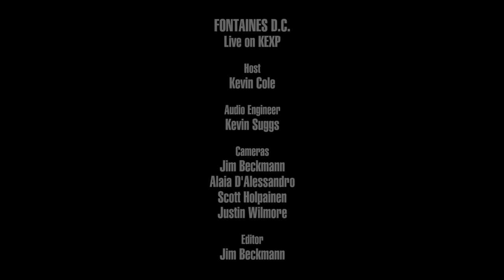Fontaines D.C. - Dublin City Sky (Live on KEXP)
presents Fontaines D.C. performing "Dublin City Sky" live in the KEXP studio. Recorded May 28, 2019.